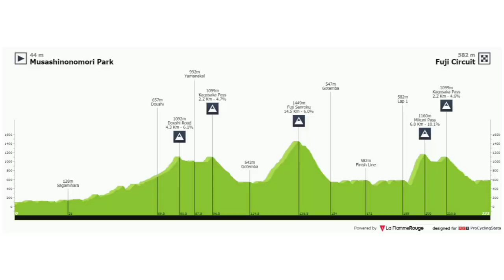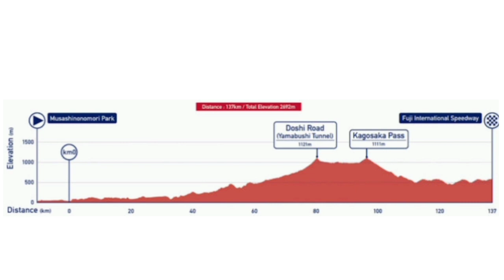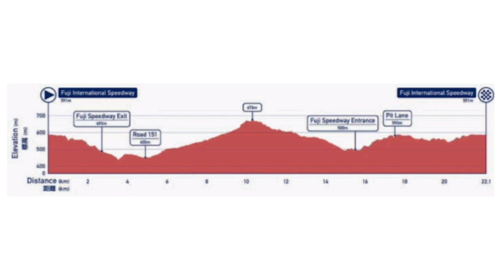Olympic Road Cycling Men's & Women's Preview | 2021 Tokyo Olympics | Contenders, Who will win gold?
Olympic Road Cycling Men's & Women's Preview | 2021 Tokyo Olympics | Contenders

SCHEDULE ROAD CYCLING

Day 1.
July 24 Olympic Games Road Race Men's
Day 2.
July 25 Olympic Games Road Race Women's
Day 5.
July 28 Olympic Games ITT Women's
Day 5.
July 28 Olympic Games ITT Men's
General Classification

Abandoned

Photos / Images:TV

NBC SN
Bein Sports
Polsat Sport News
L'Équipe TV
La Chaîne L'Équipe
ASO
Getty Images
Getty Images Sport
Getty Sport
Procyclingstats.com
Cyclingnews.com
Bettini Photos
Bettini Image
Eurosport.com
PhotoNews
ESPN
SuperSport Variety 1

Music
1.
2. Splice app (GoPro)
Upcoming events.
June 26 - July 18 Tour de France